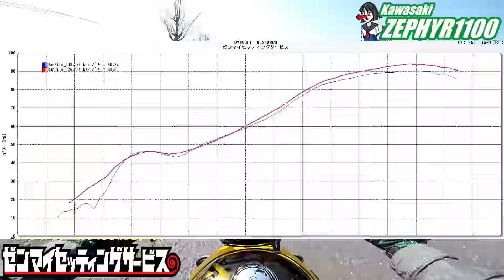ゼンマイ モトブログ 試乗 #84 ゼファー1100 FCRキャブレターセッティング Ｚ仕様 前後１８インチホイールが乗りやすい ZEPHYR1100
乗りやすかったなぁぁ本当に
6580